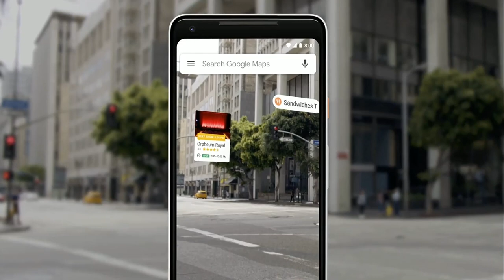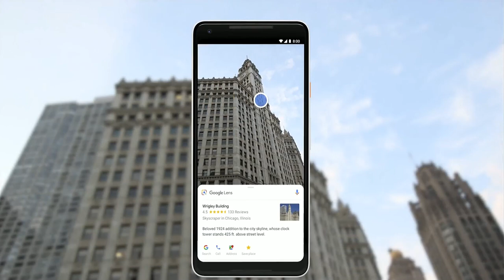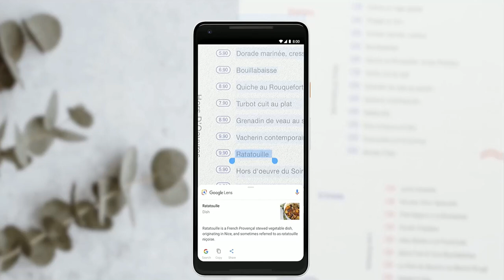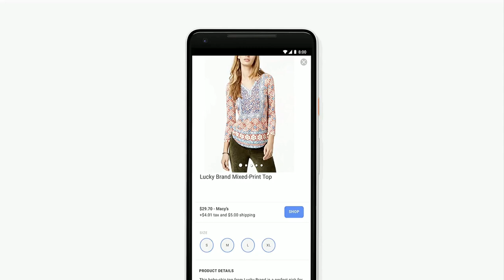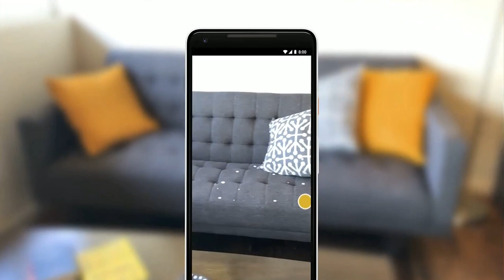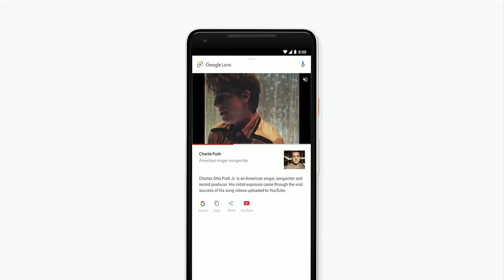Google I/O 2018 Maps and Lens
Google I/O Opening Session... Info on Maps and Lens